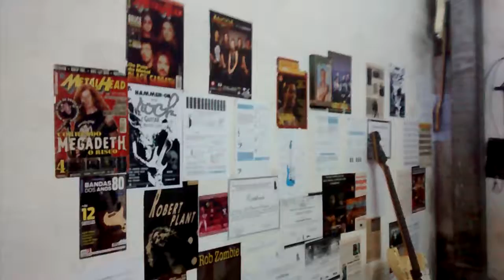Casa da Musica : guitarra baixo violão e QG